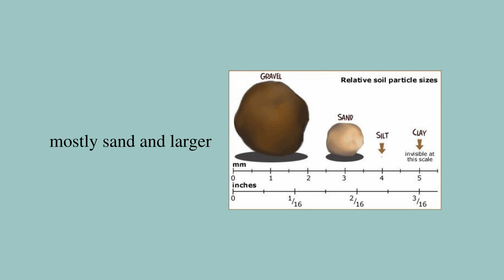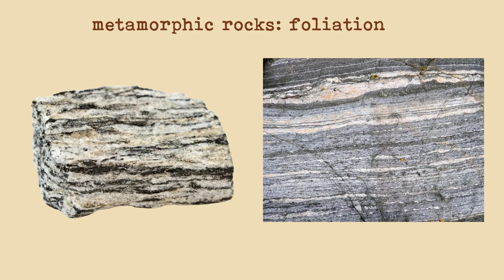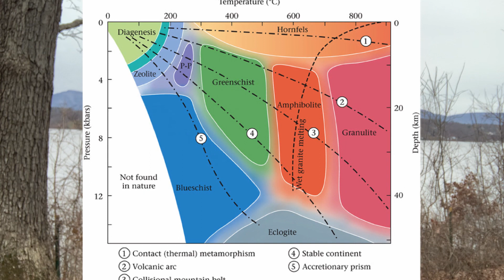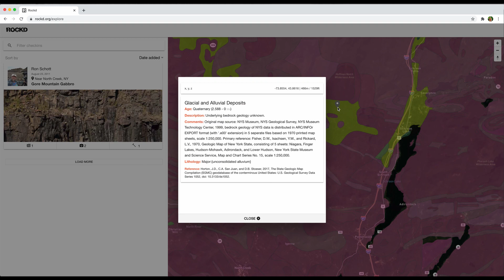WHAT ARE THE TYPES OF ROCKS? | Three main types of rocks explained by a geologist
We've all been there - you're on a stroll in the forest and you see a cool looking rock! Yay! But no geologist around to tell you about what it is. You're in the right place because in this video I'm going to tell you about the three main types of rocks. By the end of this video you'll know the basic info about sedimentary, metamorphic, and igneous rocks - and a little hack for figuring out what the geology of your area is like.